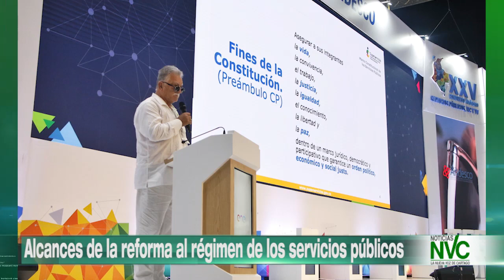Alcances de la reforma al régimen de los servicios públicos